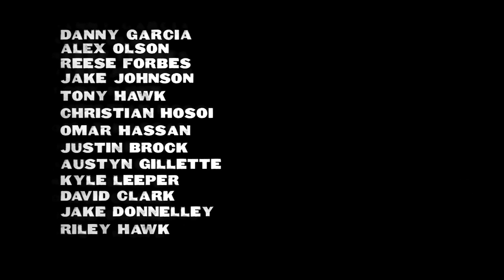Door 33 - Featuring Jordan Hoffart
Quiksilver Canada Team Rider Jordan Hoffart spends more time in San Diego than Canada these days, and it shows with this fast and technical run at the Quiksilver Skatepark; Door 33.